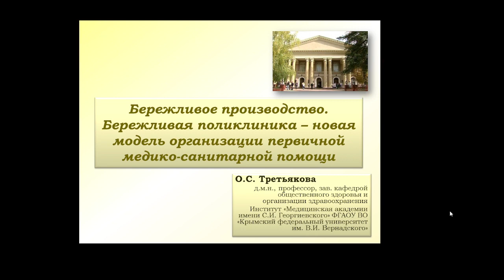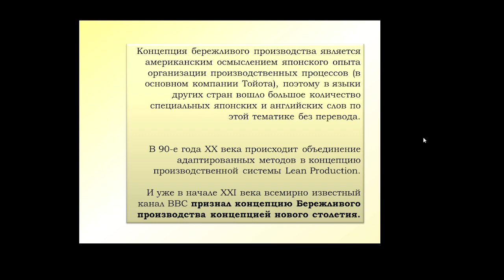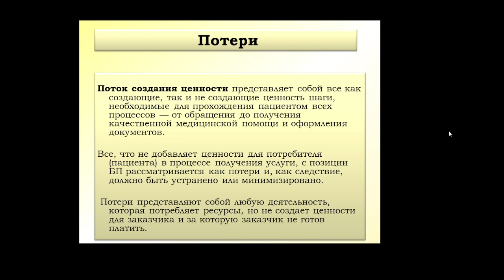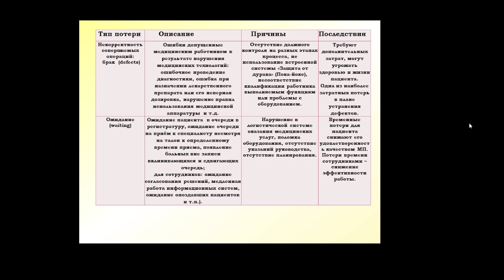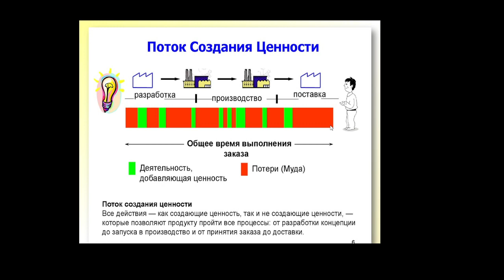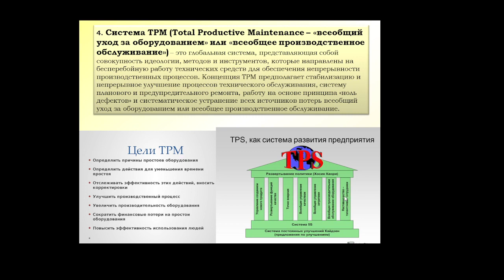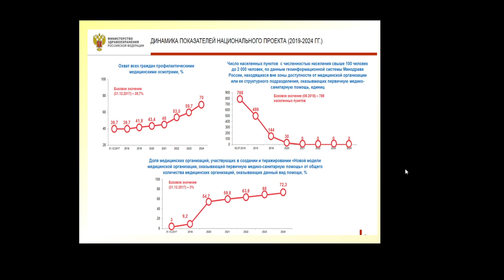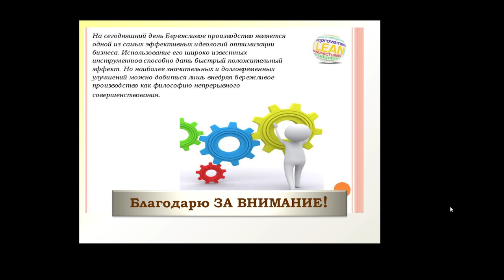проф О С Третьякова БЕРЕЖЛИВАЯ ПОЛИКЛИНИКА